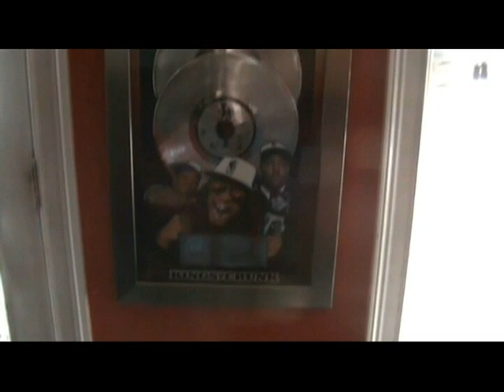"BEHIND THE SCENES" Mr. Hollywood Shoes ft. Rich Kid Shawty "MONEY"